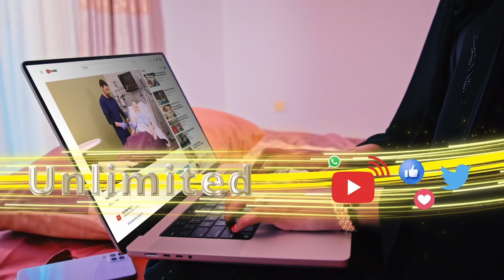Gudoomiye Axmed Madoobe oo Hoolka Baarlamaanka Somalia ka saaray Wasiirka Cadaaladda iyo Dastuurka.